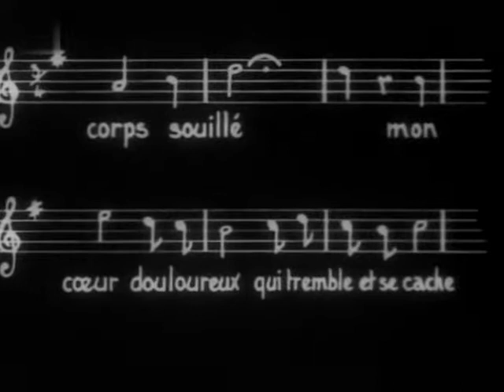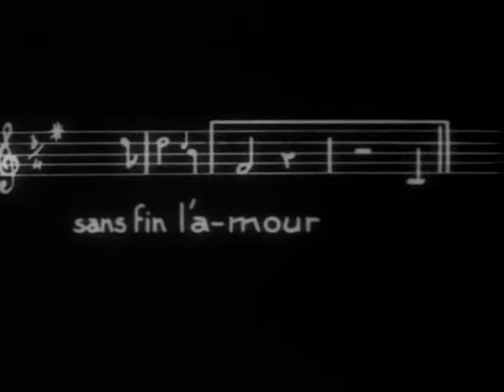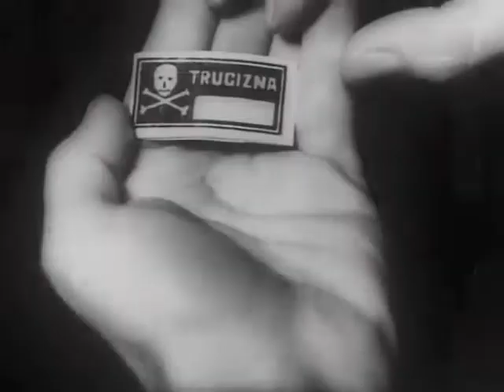Cham 1931 POL DRA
Cham – polski film z 1931 roku, będący bardzo swobodną adaptacją powieści Elizy Orzeszkowej o tym samym tytule.